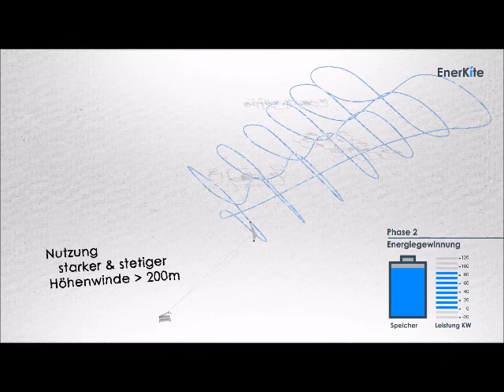Kite movement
The flight path of airborne wind energy kites can yield greater or lesser energy generation. This animation shows the kite flying in an infinity shape, which is observed to yield greater traction force in the tether and is an efficient flight path against wind.